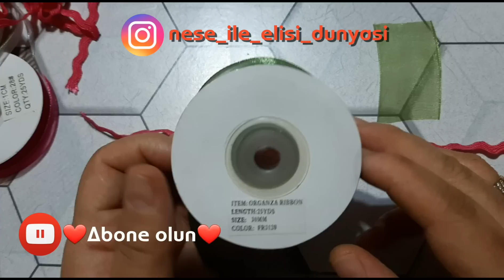İKİLİ SUTAŞI TOMURCUK ÇİÇEĞİ(2019)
Sutaşı ile yaptığım harika bir çiçek" ikili tomurcuk çiçeği "
Sutasini tekli olarak yapmıştık şimdi ise ikili olarak çalıştık insAllah begenirsiniz.
Bana Instagram adresimden ulaşabilir ve sipariş verebilirsiniz.iyi seyirler...